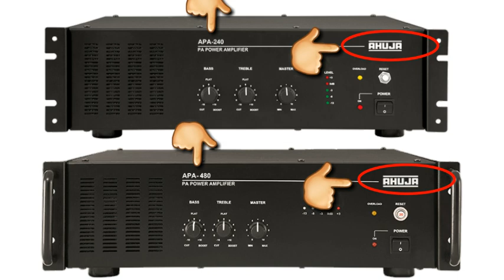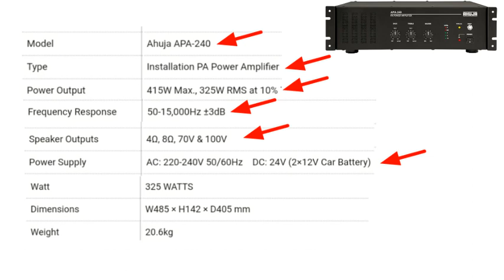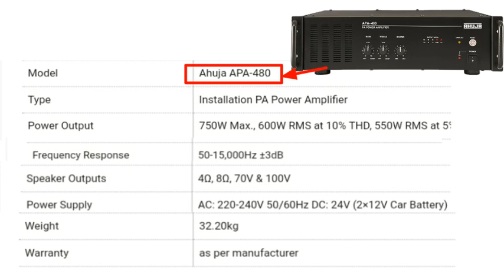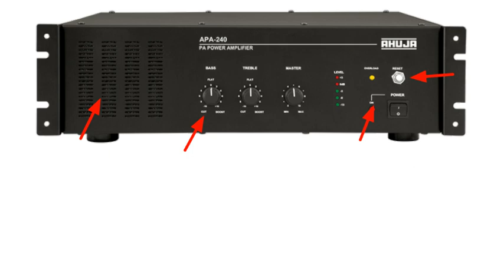New Ahuja 2 amplifier || New Model Ahuja amplifier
Hm ess video me bataya hu ahuja 2 amplifier new mode amplifier ke bare me